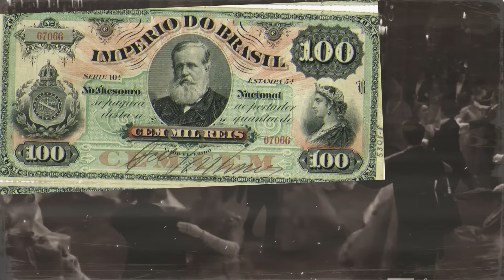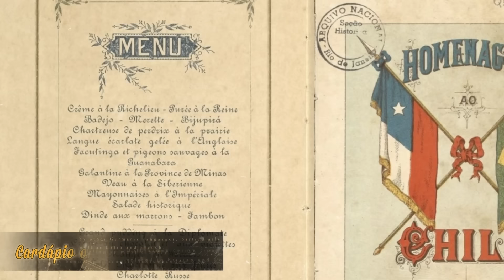O Último Grande Baile Antes Da Queda Do Império Brasileiro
📚👑🇧🇷 Pessoal, estou colocando aqui a listinha de livros sobre a família real brasileira. Vale muito a pena. Acabei de comprar o combo e veio tudo certinho.
1️⃣ Dom Pedro I
2️⃣ Dona Leopoldina
3️⃣ Dom Pedro II
4️⃣ Dona Amélia
5️⃣ Domitila
6️⃣ Titília e o Demonão

Naquele dia especial, 9 de novembro de 1889, o Rio de Janeiro testemunhou um evento que ficaria marcado na história do Brasil: o glamoroso baile da Ilha Fiscal. Nesse centro histórico da então capital imperial, a elite e a família real se reuniram para celebrar as bodas de prata da princesa Isabel e do Conde d’Eu.
Porém, o que ninguém poderia prever era o desfecho que se seguiria. Em poucos dias, o imperador Dom Pedro II seria deposto e a monarquia brasileira chegaria ao fim. O baile da Ilha Fiscal acabou sendo a derradeira festa da monarquia antes da Proclamação da República, que aconteceu em 15 de novembro, apenas seis dias depois.
O visconde de Ouro Preto, líder do Conselho de Ministros, planejava que esse baile se tornasse memorável, uma tentativa de fortalecer a imagem do Império diante das ameaças republicanas. Ele esperava mostrar que a coroa brasileira estava sólida e que a ordem imperial prevalecia.

⭐️Vídeos exclusivos
⭐️Selo VIP
⭐️Emojis exclusivos
⭐️Interação nos comentários
⭐️Publicações exclusivas na comunidade